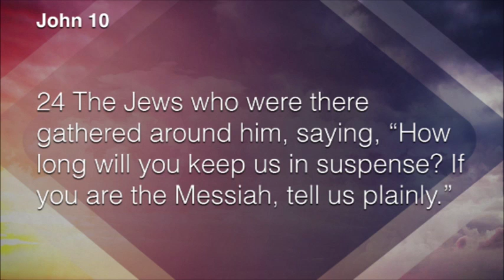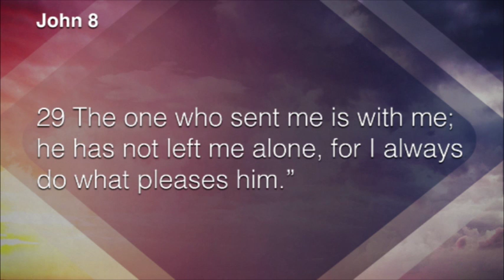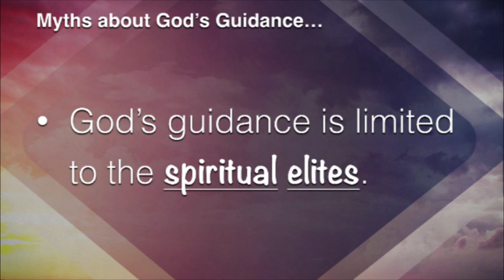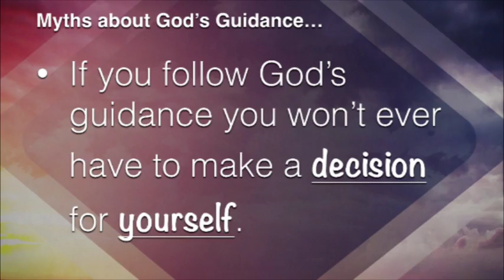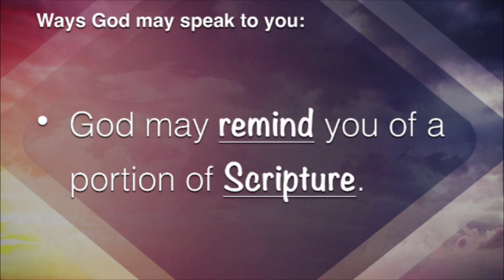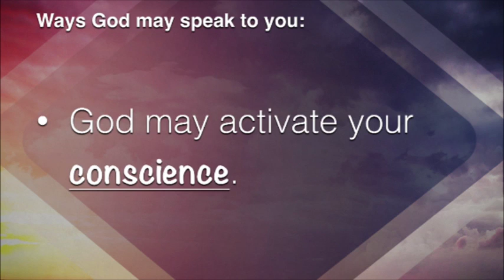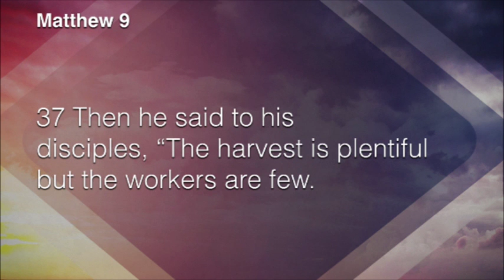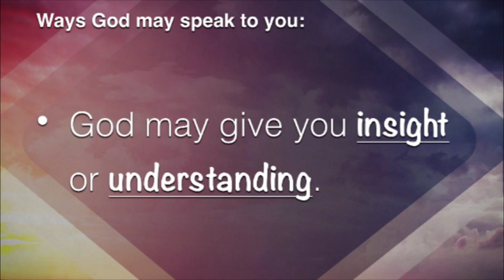Honest To God Part 4 - Listening